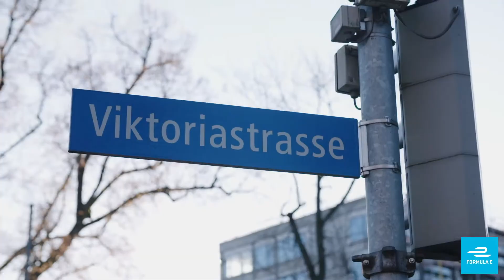GEOX Dragon Super Pole Bern E-Prix 2019 🇨🇭 Maximilian Günther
During my FIA Formula E rookie season in 2018/2019 I brought home two fifth place finishes for GEOX Dragon in Paris and Bern. The Swiss capital was also home of my best qualifying (P5).